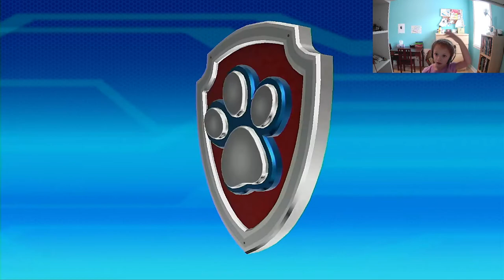Vivian Gaming - Paw Patrol - On a Roll - 2021 07#1 - Introduction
Enjoy my first episode!